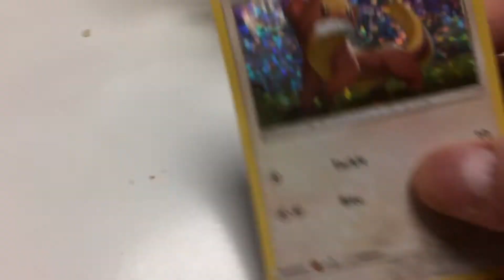Bad Oxford Vlog 2.0